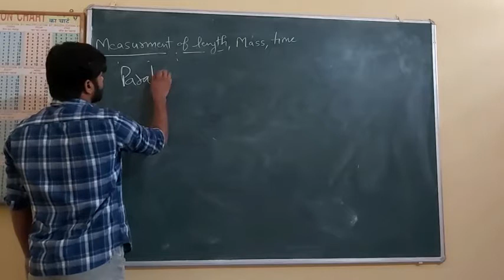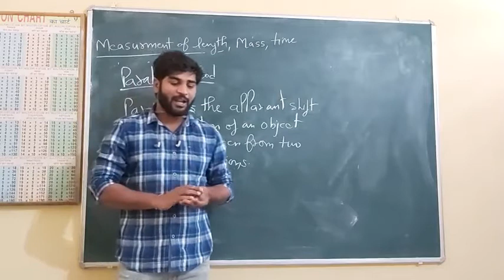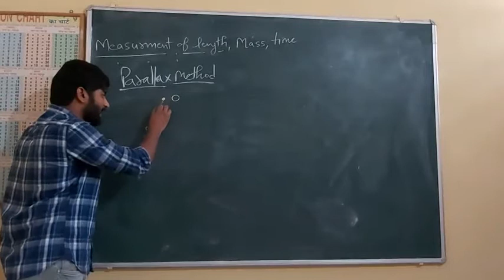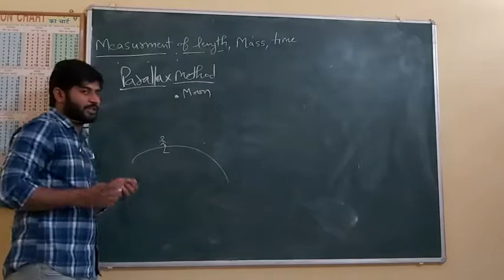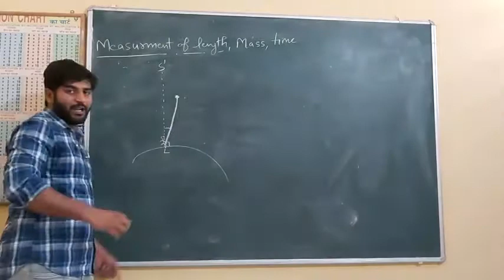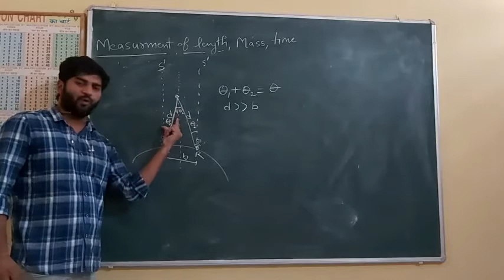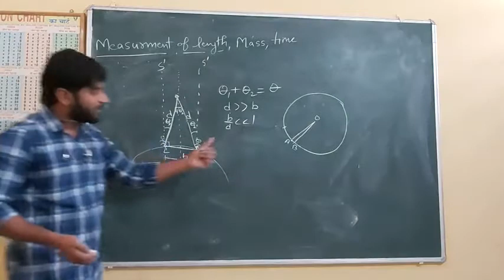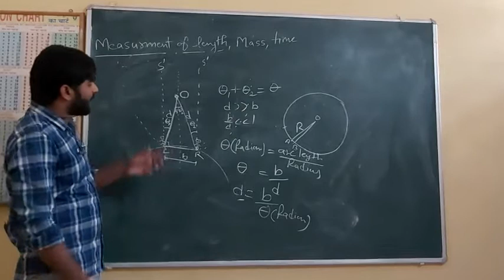Parallax method lec.16 by Rupender sir